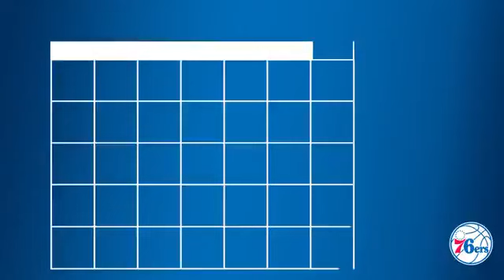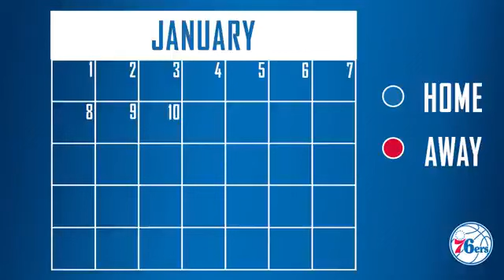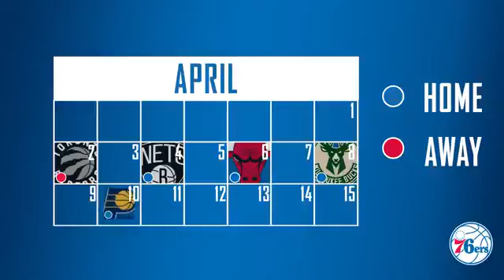Philadelphia 76ers 2016-2017 Schedule